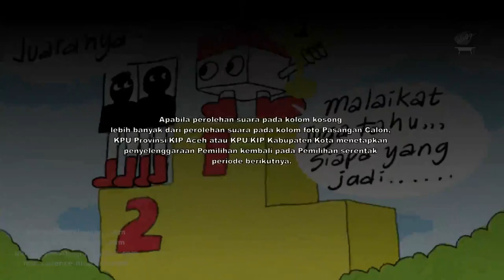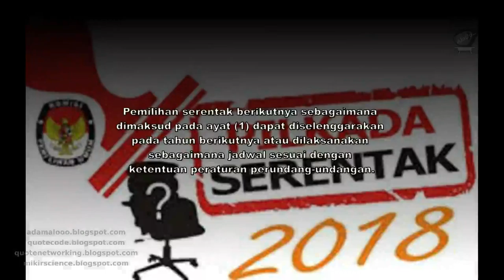Ini dasar hukum Gubernur Bisa Langsung Menang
Seri Ayo Belajar : Peraturan KPU Nomor 13 Tahun 2018 Pasal 25 ayat 1 sampai 3

Assalamualaykum.., aloOo...Youtuber...,

Peraturan KPU Nomor 13 Tahun 2018 Pasal 25 ayat 1 sampai 3 tentang pilkada dengan Satu Pasangan Calon. Pasal 25 tersebut berbunyi;

(1) Apabila perolehan suara pada kolom kosong lebih banyak dari perolehan suara pada kolom foto Pasangan Calon, KPU Provinsi/KIP Aceh atau KPU/KIP Kabupaten/Kota menetapkan penyelenggaraan Pemilihan kembali pada Pemilihan serentak periode berikutnya.

(2) Pemilihan serentak berikutnya sebagaimana dimaksud pada ayat (1) dapat diselenggarakan pada tahun berikutnya atau dilaksanakan sebagaimana jadwal sesuai dengan ketentuan peraturan perundang-undangan.

(3) Dalam hal terjadi penetapan penyelenggaraan Pemilihan serentak periode berikutnya sebagamana dimaksud pada ayat (1), KPU Provinsi/KIP Aceh atau KPU/KIP Kabupaten/Kota melalui KPU berkoordinasi dengan kementerian yang membidangi urusan dalam negeri untuk penugasan penjabat Gubernur dan Wakil Gubernur, penjabat Bupati dan Wakil Bupati, atau penjabat Wali Kota dan Wakil Wali Kota.

Semoga bermanfaat,
Wassalamualaykum.